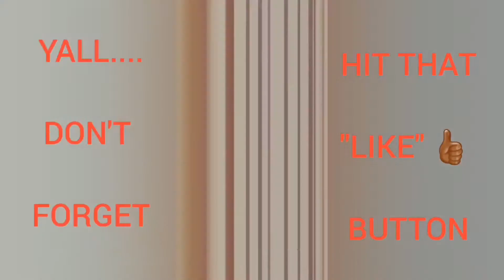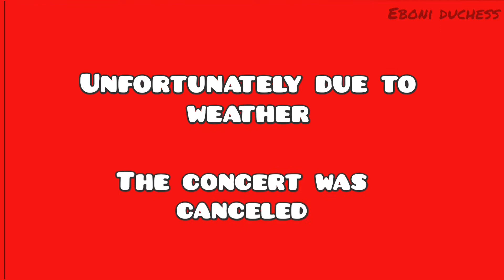MINI VLOG || Productive day in the life || Playing in the snow|| JEEP FOR LIFE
If not, WELCOME BACK!

IN THIS VIDEO🎥 We're gonna have some fun. Come along with me for a mini vlog /

I woke up this past Sunday morning feeling GREAT 👍🏾 and decided to share my day with you👀

You get to see what 8-10inches of snow ❄ looks like, throw snow balls with us and even build a snoman. Make sure you watch to the end. I have a special treat for ya.
WHO LIKES DONUTS? 🤣

I appreciate you watching my video. Please feel free to come back for more, Yes more!.

I'm just getting my channel off to a start but I'm extremely excited and have some great video ideas. You can expect to see a variety of content on this channel from naturalhair to shopping to firearms, ya girl does it all. I want to have fun on this channel and show you guys the real me, let's peel back some layers😉
I like to experience new things and travel. Passionate about hair care and I love to eat. Definitely look out for plenty of Mukbangs. 🖤

Thank you in advance for all of your support. We gonna get to the top together!

If you haven't seen any of my other YouTube content or Playlists please go watch! 👀
Links provided below!

***Video background music was produced by my little Bro. Please check him out, you won't be disappointed.

***Btch please - diss track beat free rap hip hop instrumental music 2017 Ihaksi

Editing Apps used:
***YouCutPro & MyMovie & SparkPost

Equipment used:
***Samsung Note Plus Camera